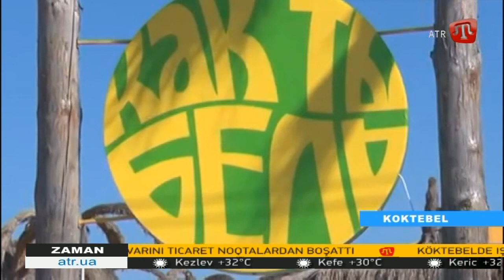15.07.16 ZAMAN QT 15:30